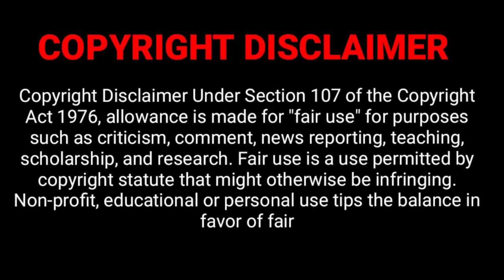does what with her dog.....toilet plunger!?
Socials:
TWITTER: @SeylaVieToMeYT (I don't post often)

Tips:
(idk how to use this yet LOL)
Amazon wish list

ALL VIDEOS ARE ALLEGED & OPINIONS